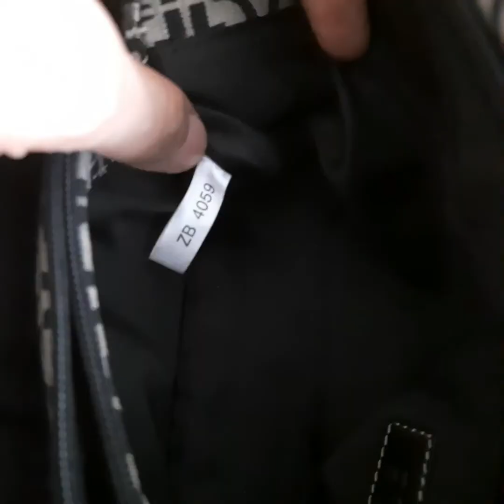Petralove Fossil ZB4059 and SL8000 signature handbag with matching wallet in black grey